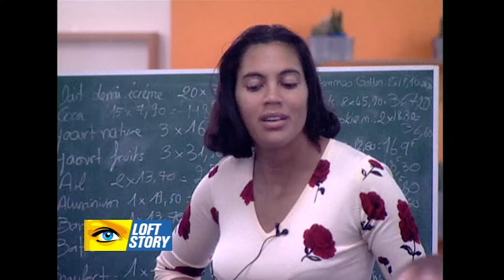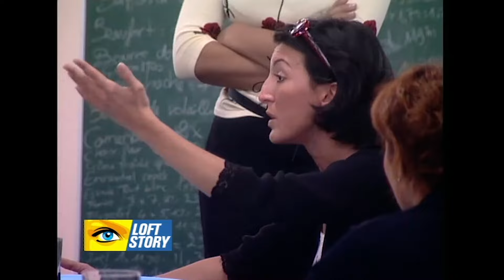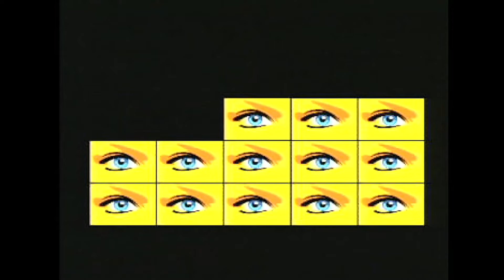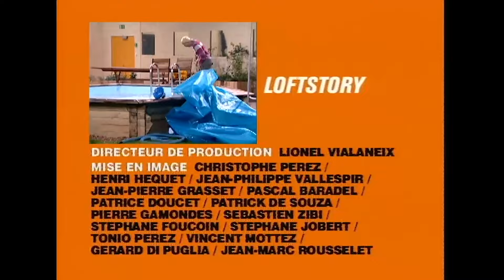Loft Story | LES MOMENTS CULTES de la Saison 01 ! | Intégrale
Pour fêter l'arrivée de la série Culte sur Prime Video nous voulions vous diffuser ces images cultes de la saison 1 ! Des fous rires vous attendent avec Loane, Christophe, Jean-Edouard,Steevy...

Qu'est ce que la série "Culte" ?
Isabelle, Raphaël, Karim et leurs équipes ont moins de 4 mois pour mettre le show à l’antenne. Un pari fou pour ces jeunes producteurs. Ils sont les premiers sur le terrain de la 'real TV' et doivent tout inventer. Et oui ! C'est une série sur les coulisses de Loft Story ! J'ai hâte !!

Onze célibataires coupés du monde doivent vivre dans un loft où toutes les pièces sont équipées de caméras vidéo et de micros. Ils sont ainsi filmés 24 heures sur 24.
Présenté par Benjamin Castaldi